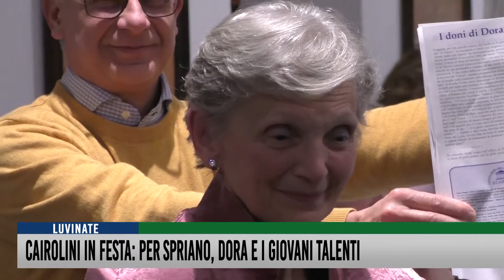Cairolini in festa: per Spriano, Dora e i giovani talenti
Più di 200 partecipanti, tra diverse generazioni, professioni variegate, emozioni altalenanti. L’annuale ritrovo del Cairoli di Varese, orchestrato dall’abile regia di Oreste Premoli, mette allo stesso tavolo liceali di oggi, di ieri e dell’altro ieri, come il signor Dario, 94 anni, giunto in auto, da Saronno, per non perdersi la festa. O come Alfredo Ambrosetti, artefice di due borse di studio, l'una intitolata all'amata moglie Lella, l'altra a papà Antonio. Senza dimenticare il prezioso assegno dedicato alla memoria di Ombretta Michetti e quello che rende omaggio a Silvia Moroni. Cairolino dell'anno, Giuseppe Spriano, medico e scienziato di fama internazionale. Riconoscimento speciale a Dora De Bastiani, storica colonna della direzione generale dell'Istituto.